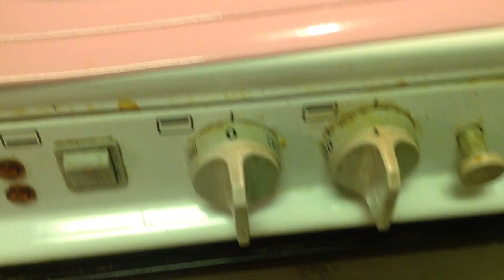คุ้กกี้มะพร้าวตัด กรอบนอกนุ่มใน หวานมัน